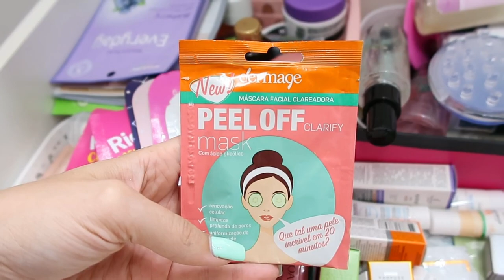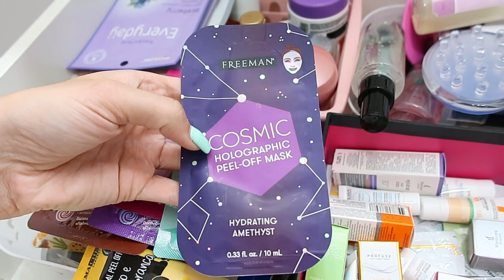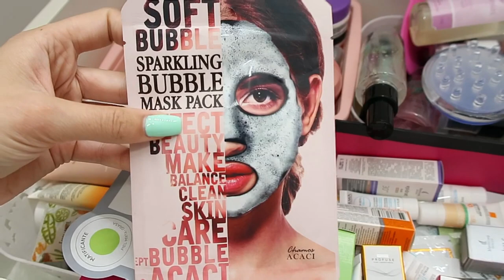TOUR PELOS MEUS PRODUTOS DE SKINCARE - Thamyê Baseggio